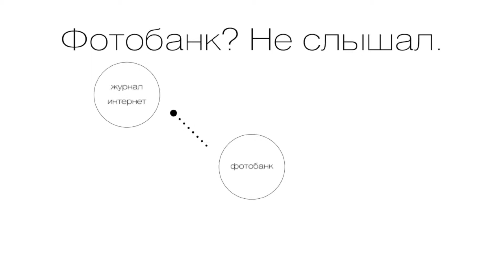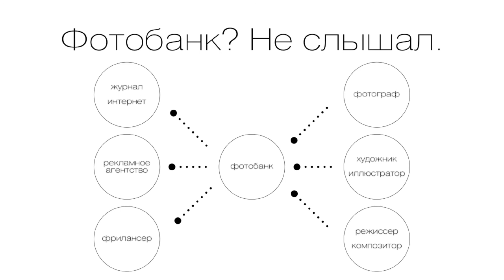О фотобанках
- Все о продаже творчества в сети. Для фотографов, иллюстраторов, художников и дизайнеров

Что такое фотобанки и микростоки и как они работают. Кто клиенты и кто авторы?

Проект "Творческий Депозит"